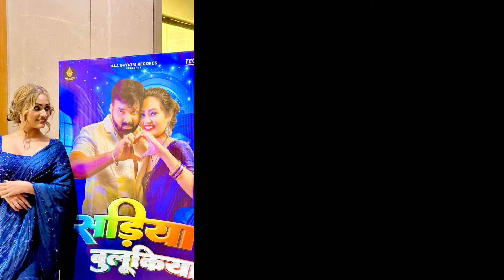Video | सुनर मेहरिया मिली | Pawan Singh , Queen Shalini | Pawan Singh New Song | Bhojpuri Song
bollywood songs
bollywood
latest news
breaking news
live news
news
today news

pawan singh
bhojpuri song
bhojpuri new song
pawan singh jila ke rangdar
jila ke rangdar pawan singh
new bhojpuri song
hathiyar
pawan singh ka naya gana
hathiyaar pawan singh
pawan singh naya gaana
pawan singh bhada par hathiyar
raja ji pawan singh
pawan singh wave music
shilpi raj song
hathiyar bhojpuri song
shilpi raj
pawan singh bhada par hathiyar deveni
shilpi raj latest song
raja ji